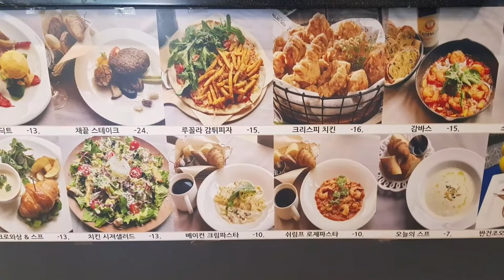종로3가역 6번 출구에서 가까운 돈화문로 61 브런치/정순영